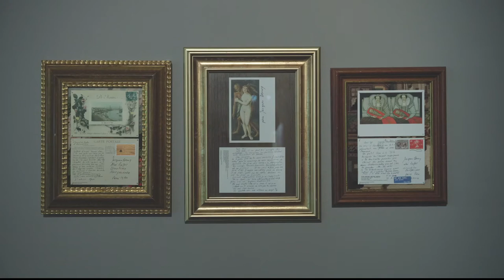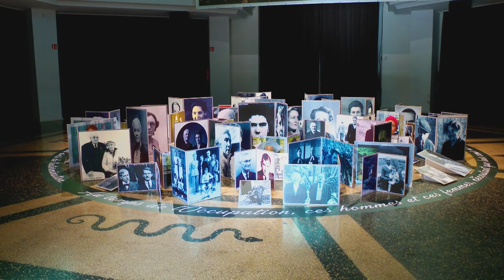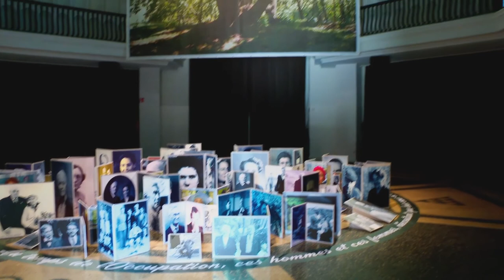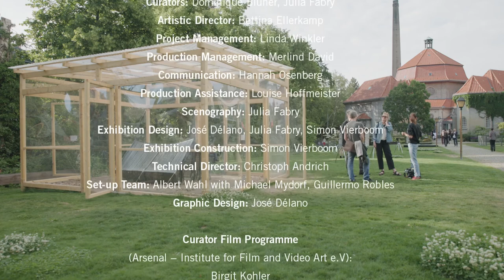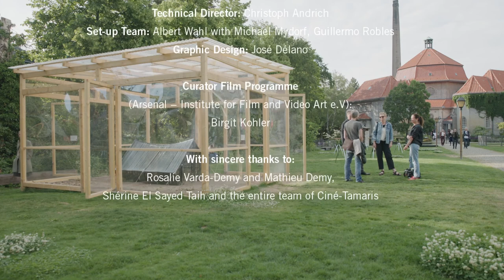The Third Life of Agnès Varda at Silent Green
Exhibition The Third Life of Agnès Varda curated by Dominique Bluher and Julia Fabry. Silent Green, Berlin, 2022.